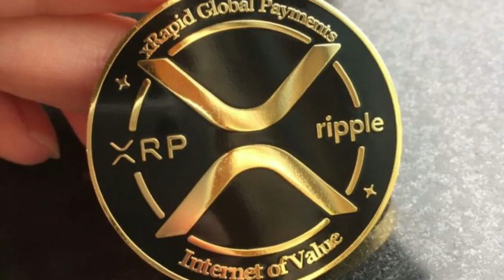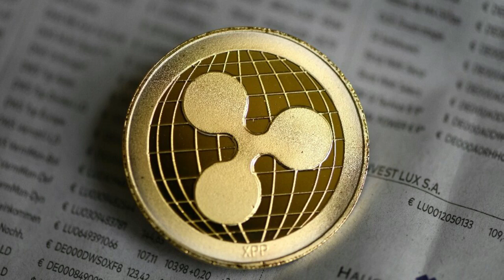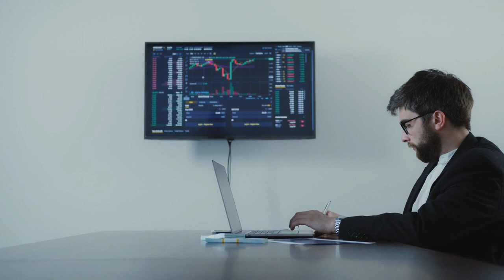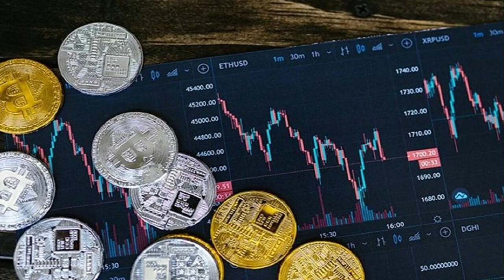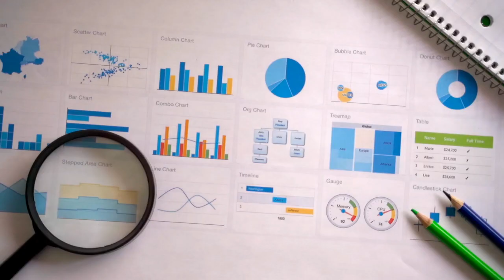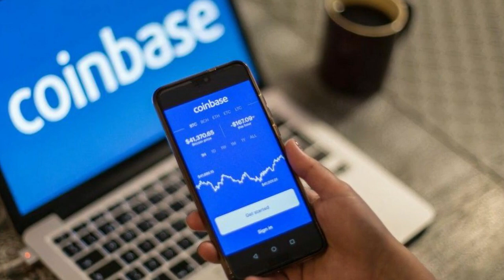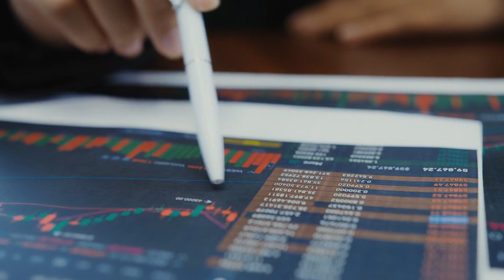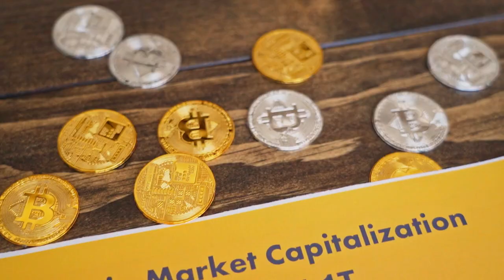Top 10 Coins with Strong Fundamentals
When we talk about cryptocurrencies, everyone is aware of Bitcoin. But in today’s market, there are many other coins with strong fundamentals. To evaluate the likelihood of success, it is still best to stick to the fundamentals as strong fundamentals are key to growth in crypto coins.

In this video, we will explore, Top 10 coins by Coupling a Fundamental analysis of each with an overview of its price histories, thus influencing their notional prospects. We hope you can choose the appropriate coin that suits you the best.